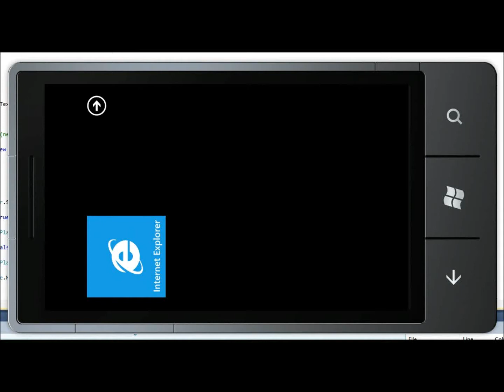Super Ducks - XNA WP7 Gameplay test.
First test with actual gameplay.